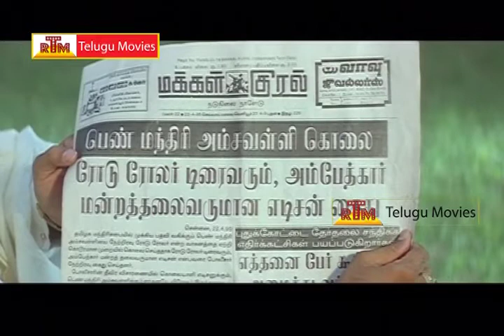Sastry || Telugu Movie Scene / Telugu Latest Movies / Telugu Hit Movies - satyaraj,nagma